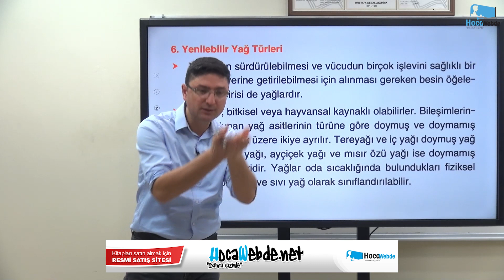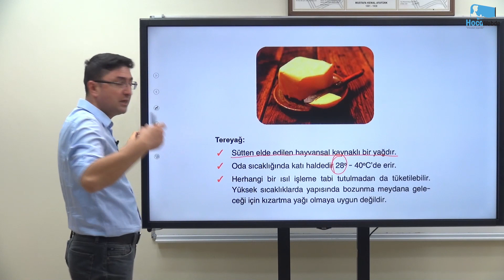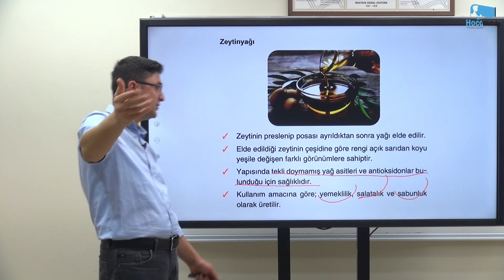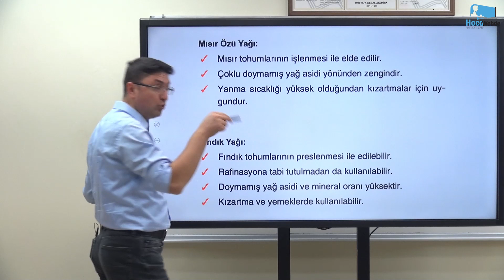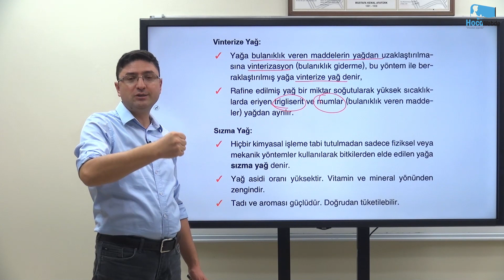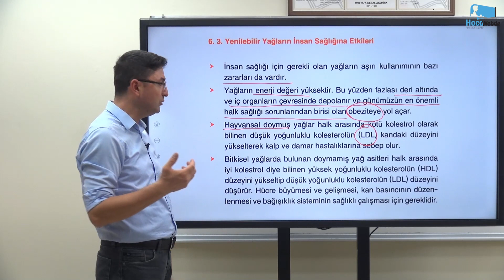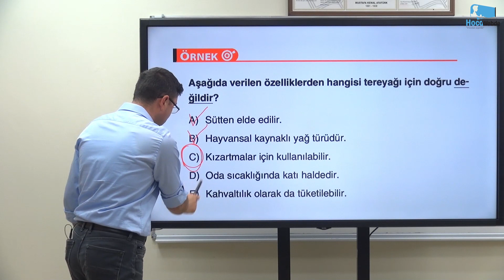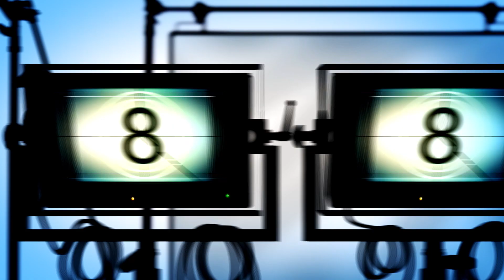92) TYT KİMYA 2024 ALİ ERAYDIN YENİLEBİLİR YAĞ TÜRLERİ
2024 TYT KİMYA DERS VİDEOLARI sizlerle.
HocaWebde Söz Verdiğimiz Gibi, "Daima Sizinle"